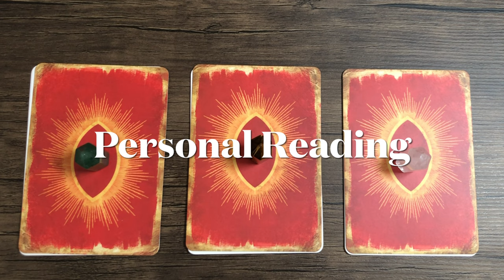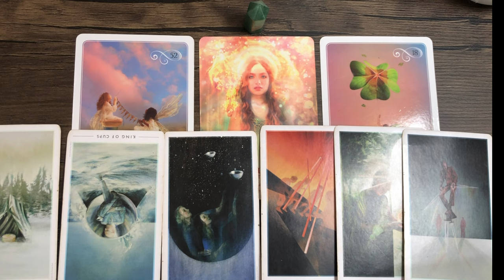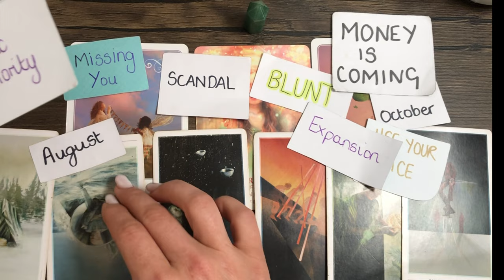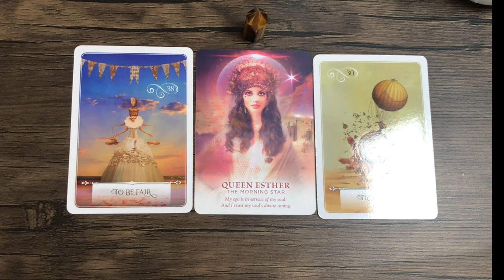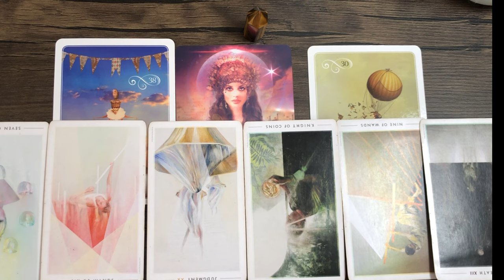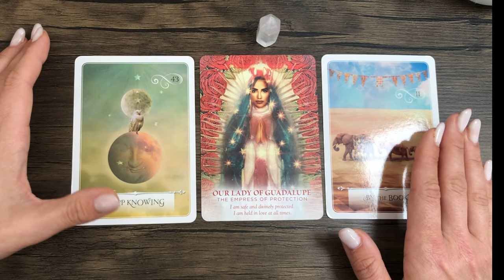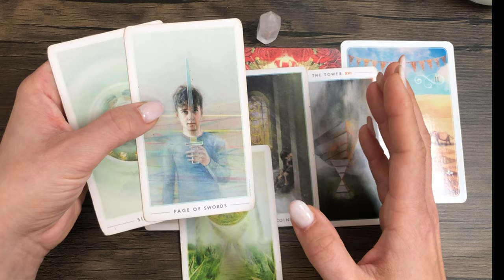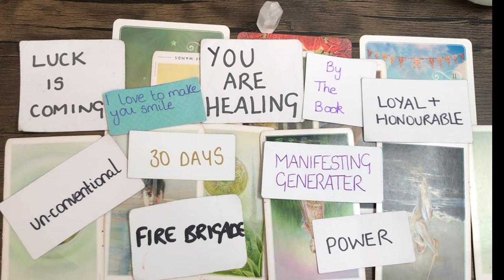Their thoughts and feelings right now 💘🔥 Pich a card timeless reading.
Their thoughts and feelings right now 💘🔥 Pick A Card Tarot Reading

Welcome to today’s Pick a card reading! I hope these channelled messages resonate with you.

Timestamps

    Pile 1 : 00:58

    Pile 2 : 20:24

    Pile 3 : 36:33